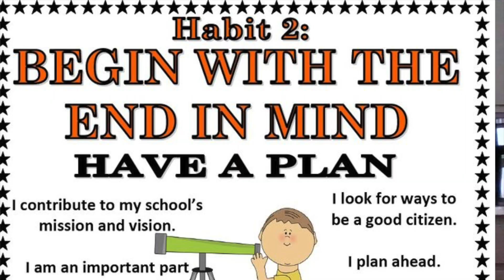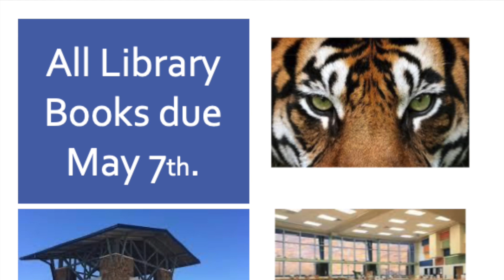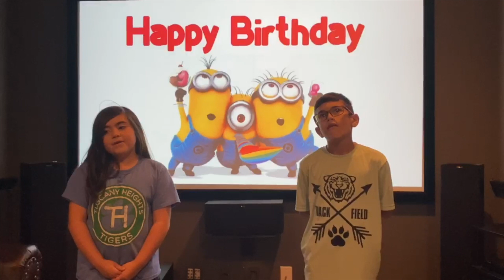Wednesday, April 29th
Tuscany Heights students conduct announcements from their homes to keep the THE community updated.